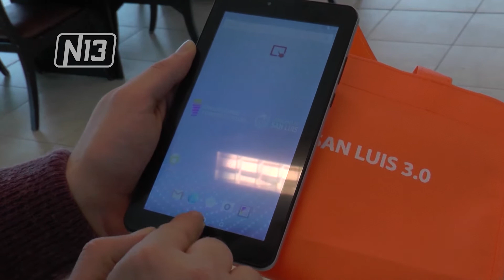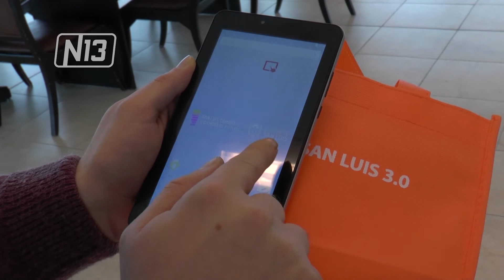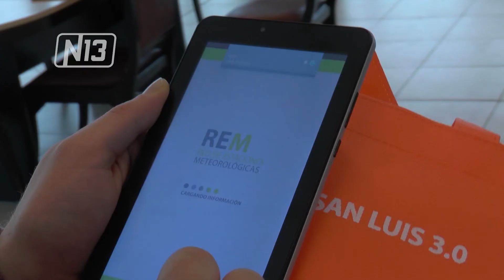TABLETS: MAÑANA COMIENZA LA ENTREGA